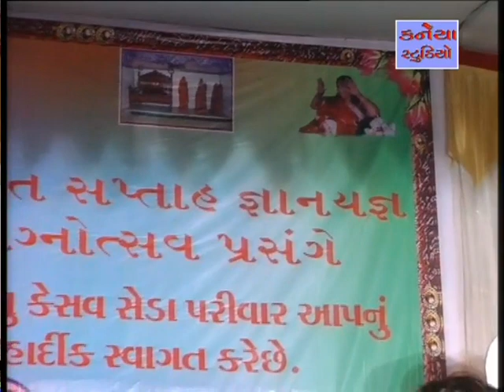ભીખુદાન ગઢવી II પ્રભુ તુ આપે એટલું લઊ Bhikhudan Gadhvi સેડા પરિવાર Zarpara Kanaiya Studio Kutch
શ્રી સેડા(ગઢવી) પરિવાર આયોજીત શ્રીમદ્ ભાગવત સપ્તાહ જ્ઞાન યજ્ઞ મહોત્સવ નિમિત્તે યોજાયેલા ભવ્ય લોકડાયરો તથા સંતવાણી
ગામ:- ઝરપરા તા. મુન્દ્રા કરછ.
Zarpara Kutch  KANAIYA STUDIO મો. ૯૮૭૯૬૬૦૩૪૩/ ૯૮૭૯૪૫૧૪૮૪/ ૯૯૭૯૯૨૦૦૬૬.